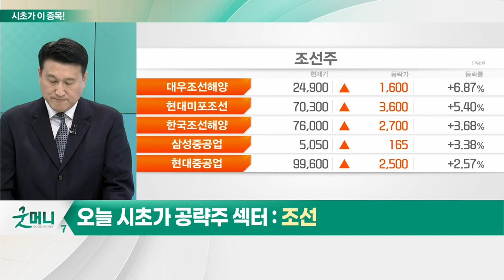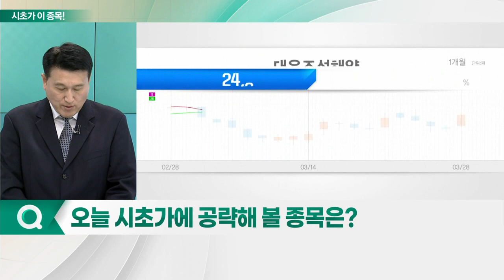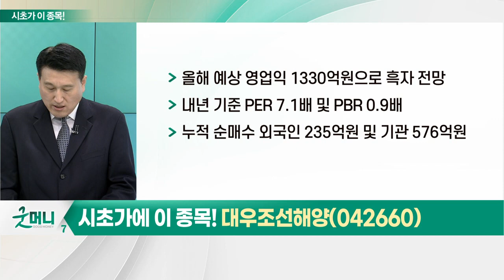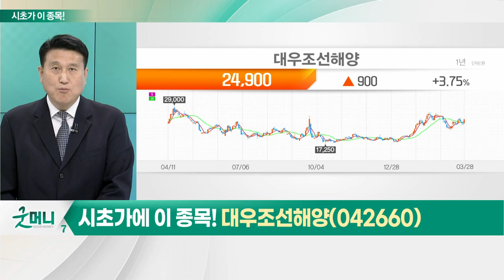대우조선해양(042660)... 조선_시초가에 이 종목 (20230329)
- 신규 수주 목표치 대비 29% 달성
- 최근 2년간 수주잔고 125% 증가
- 고수익 LNG선 점유율 증가
- 향후 5년간 연평균 57척 이상 수주 전망
- 단기 선박 발주 시황 '부정적'
- 2024년까지 인력 부족 현상 지속
- 납기 지연 우려감 상존
- 양호한 수급 및 성장 기대감 큰 종목 관심

- 한화그룹 인수 막바지… 각국 기업결합심사 통과
- 2년 연속 수주 목표 달성
- 올해 목표치 69.8억 달러 중 11.5% 달성
- 한화그룹 인수 후 점유율 회복
- 한화그룹 방산 부문과의 시너지 기대
- LNG선 수주… 인력 수급 상대적 양호
- 올해 예상 영업익 1330억원으로 흑자 전망
- 내년 기준 PER 7.1배 및 PBR 0.9배
- 누적 순매수 외국인 235억원 및 기관 576억원